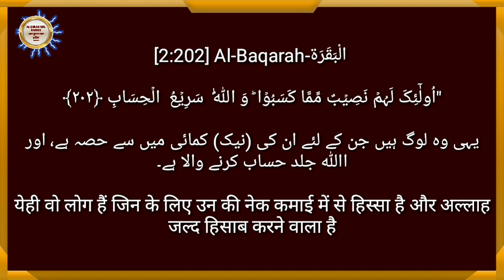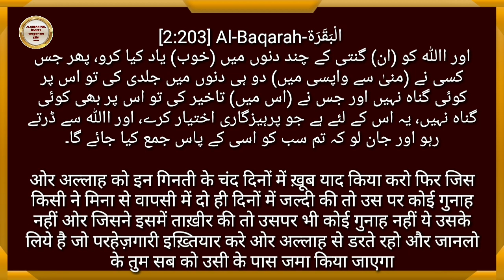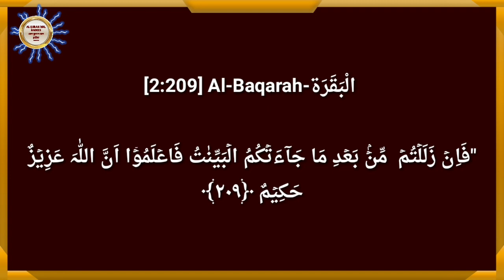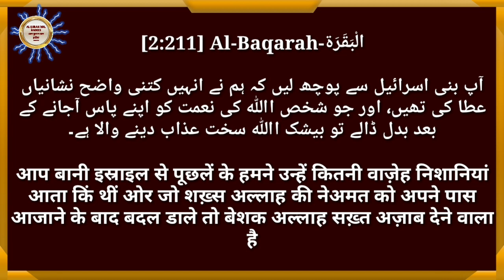Aaj Ka Dars AL Quran |Surah Baqarah Ki Fazilat |Surah Baqarah Ka Wazifa |Quran Recitation 201 se 211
Aaj ka Dars AL Quran |Surah Baqarah Ki Fazilat 201 se 211 |Surah Baqarah Ka Wazifa | Surah Baqarah Ka Amal EP 100

Aaj ka Dars AL Quran |Surah Baqarah Ki Fazilat 201 se 211, Surah Baqarah Ka Wazifa  E P 100,Quran Majeed ka Tarjuma
Aaj ka Dars AL Quran Surah,Quran kahta hai,AL Quran Majeed Ayat, Whatsapp Status,AL Quran Emotional Status,AL Quran Urdu Translation, Beautiful Recitation Abdul Rahman Mossad, Quran kya kahta hai,Manzil Dua,Surah Baqarah Konse Pare Mein Hai,Surah Baqarah ki Last Ayat,

Aap ke channal AL Quran Wal Hadees par Surah Baqarah Tarajume ke sath With Urdu Translation Hindi Urdu aur English mein batay hai aap ko ye Video jis ka Naam hai Aaj ka Dars AL
Quran |Surah Baqarah201 Ki Fazilat |Surah Baqarah Ka Wazifa |Surah Baqarah ka Tarjuma |December 2021 | Suraha Baqarah Urdu Hindi | Suraha Baqarah English hai hum ne is Video mein Quran Majeed ki Surah Baqarah ka Hindi Urdu English me Tarjuma Bataya hai aur Qari Abdul Basit Sahab ki Aawaz mein AL Quran Majeed ki Qirat aur Tilawat ki gayi hai Tarjuma Nigar Shekh UL Islam Dr Tahir ul Qadri Sahab hai Aawaz Janab Taslim Sabri Sahab ki hai Surah Baqarah ki Fazilat Surah Baqarah ki Karamat aur Surah Baqarah ki Tilawat ke Sath Surah Baqarah Hindi mein aur Surah Baqarah Translation par Banaya hai Aap Sab Bhai Bahno se Guzaarish hai Video ko Zyada se zyada Share kare Taki Aap ke zariye un Bhai Bahano tak Surah Baqarah ka ILM pohach Sake jo AL Quran Majeed Padna nahi jante hai Allah Aap ko Bhi is ka Sawab Dega Channel ko Subscribe Bhi kare IIm e Deen sikhte rahiye Ilm e Deen Sikhate Rahiye Ilm e Deen Share kar ke ghar ghar Pohchate Rahiye Allah tamam Alam e Islam ko Apni Hifzo Aman mein Rakhe Ameen

          M.Tashhir Siddiqui

                               🌹 Jazakallahkher🌹